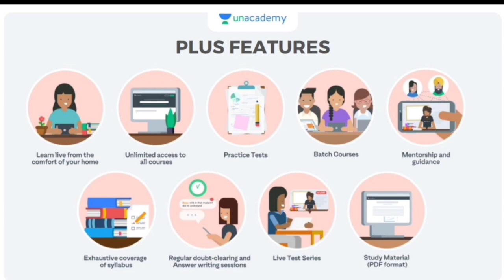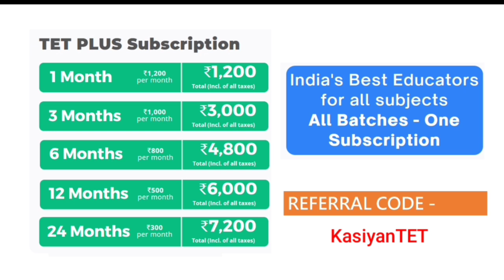Types of Govt school in Delhi | list of govt schools in Delhi: PRT TGT PGT Vacancy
LINKS -  Unacademy